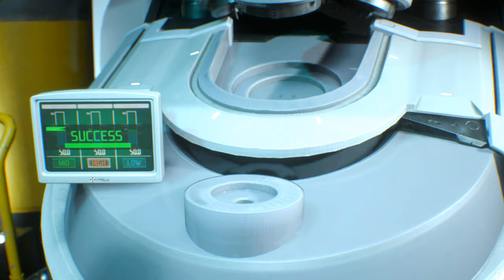Resident Evil 3 Remake Jill in Heart White outfit/Biohazard 3 mod [4K]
support

Resident Evil 3 Remake Jill in Heart White outfit

Mod shop
Sorry